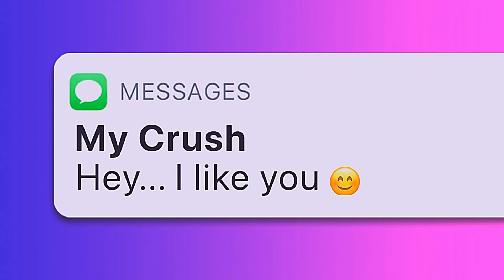Reveive a MESSAGE from your CRUSH extremely fast | Subliminal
Benefits:
-Receive a text from your Crush fast
-Your Crush thinks about you all day
-Your Crush desires you
-Your Crush is falling in love with you
-He or She gives you attention
+Booster Included

Tips:
Listen to this subliminal for 30-60 min a day  to get the best results.
Listen at about 40 % volume and stay hydrated.
While listening try to imagine yourself in your desired state.
Get enough sleep that is extremely important and act  as if your desire is already fulfilled.

The affirmations in this video are all in the "I" form so that your subconscious mind adapts to them and starts taking action as fast as possible. They are very quiet and layered under the music so that you can barely hear them. But trust me, your subconscious mind can;)

behind the music there are voices which contain messages called affirmations, which are things like "i am skinny" or "i am beautiful"(these are just examples, not actually in this subliminal) and these bypass your conscious mind and your subconscious picks these up and acts on them producing real results!! these are the fundamentals of subliminals.

-All of my subliminals are safe.
-You can multitask.
-You can listen to them while you sleep.
-They can be downloaded.